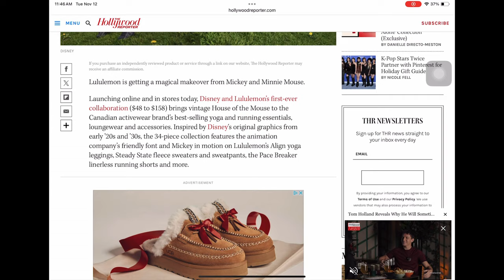Pain & Panic Have Arrived At runDisney! Plus Lululemom And Some Challenge Training Tips!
Pain and Panic have finally arrived and will be represented at the 2025 RunDisney Disneyland Halloween run.  Plus, Lululemon now has runDisney merchandise.  Plus training tips for